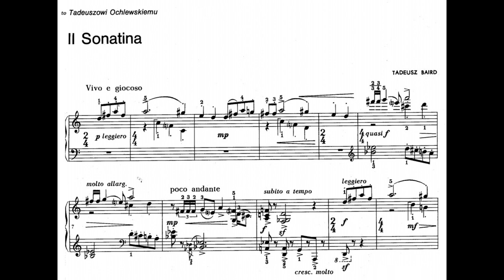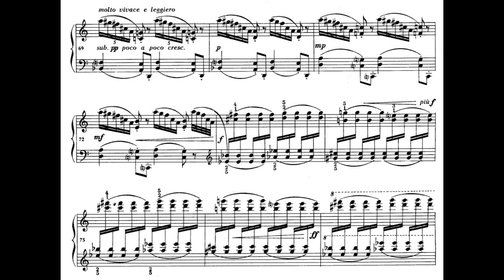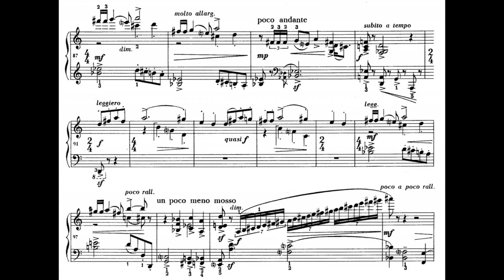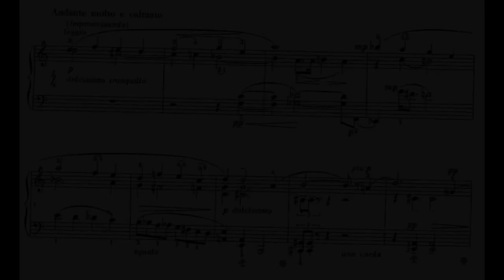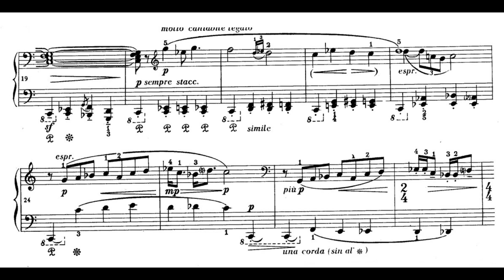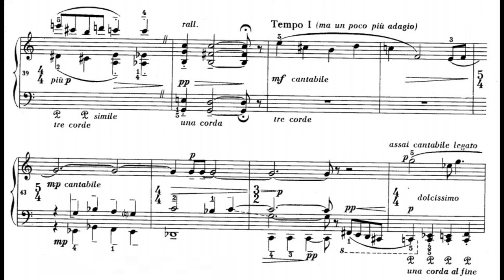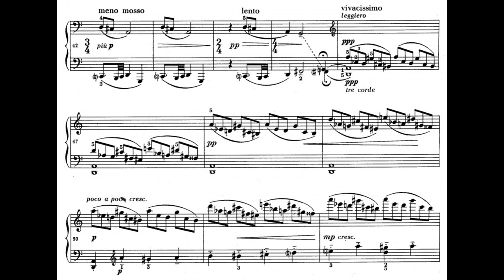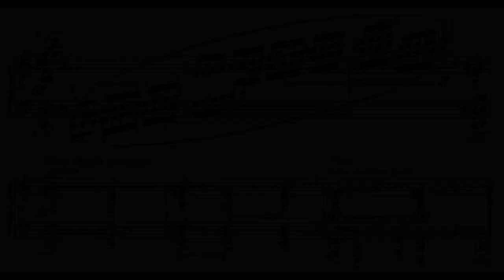Tadeusz Baird - Sonatina II for piano (with score)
Composed by Tadeusz Baird (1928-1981) in 1952.
Recorded by Tymoteusz Bies (piano)

00:00 - I. Vivo e giocoso
04:59 - II. Andante molto e calmato
10:08 - III. Allegro con fuoco